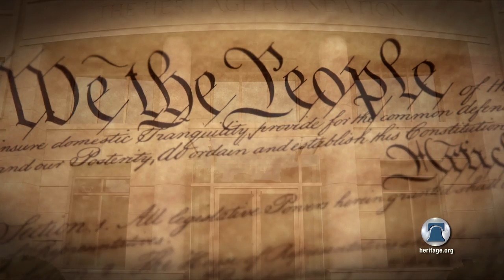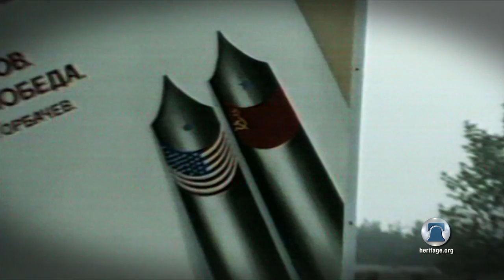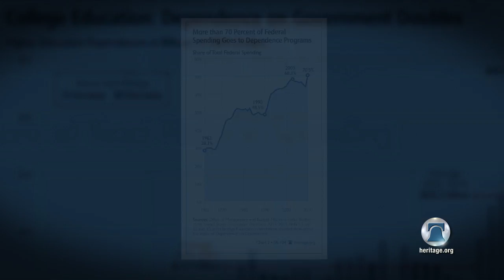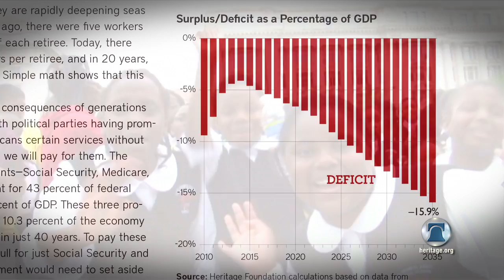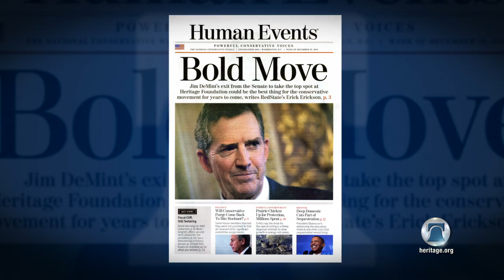Celebrating 40 Years of The Heritage Foundation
Heritage was founded in 1973 to formulate and promote conservative public policies based on the principles of free enterprise, limited government, individual freedom, traditional American values, and a strong national defense. Forty years later, Heritage is one of the nation's largest public policy research organizations.